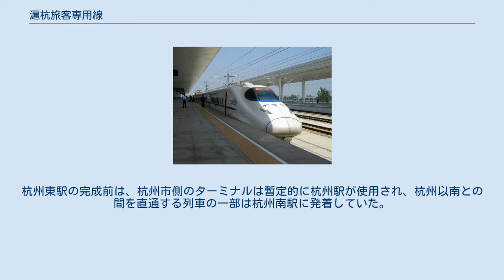滬杭旅客専用線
松江南駅に停車中のCRH2B 滬杭旅客専用線（ここうりょかくせんようせん、中文表記: 沪杭客运专线、英文表記: Shanghai–Hangzhou High-Speed Railway）は中華人民共和国上海市と浙江省杭州市間158.8kmを結ぶ旅客列車専用の高速鉄道である。
滬杭高速鉄道（沪杭高速铁路）と称されることもある。
滬昆旅客専用線の一部である。
 CRH380A型電車が導入され、武広旅客専用線とともに世界一の営業最高速度である350km/hで運転を行っていた。
しかし、2011年7月23日に発生した温州市鉄道衝突脱線事故の影響により、2011年8月28日より最高速度を300km/hに減速して運転を行っている。
 上海虹橋駅と杭州東駅との間に、松江南、金山北、嘉善南、嘉興南、桐郷、海寧西、余杭の7駅が設けられている。
杭州東駅の完成前は、杭州市側のターミナルは暫定的に杭州駅が使用され、杭州以南との間を直通する列車の一部は杭州南駅に発着していた。
 ^ 滬杭高鐵昨日開工 ^ 沪杭高铁今开工 力争世博前完工 ^ 沪杭高铁开通:上海虹桥至杭州最快只需45分钟 ^ 沪杭高铁动车组青岛造 时速350公里飙过飞机